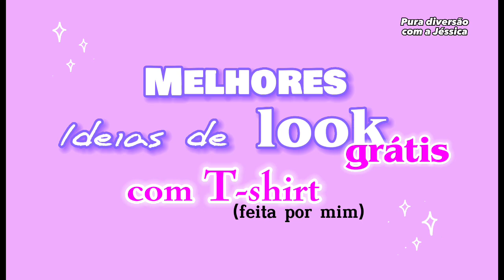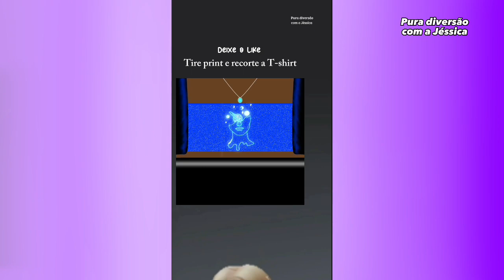COMO CONSEGUIR ROUPAS GRÁTIS 😯